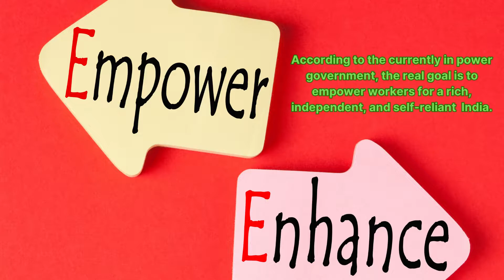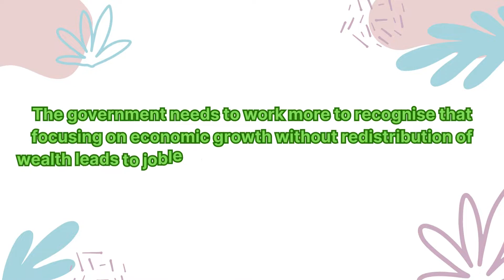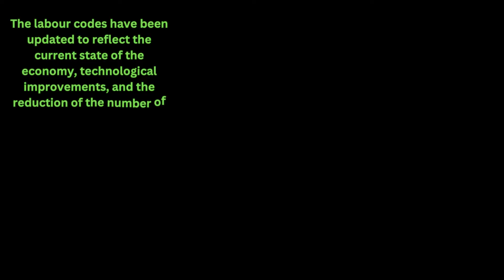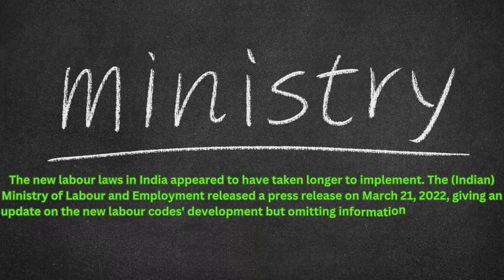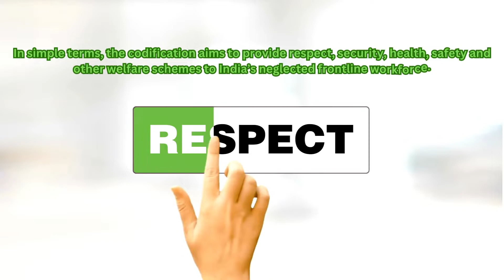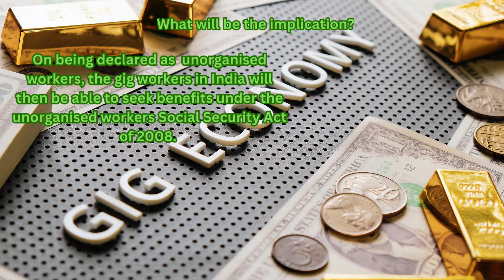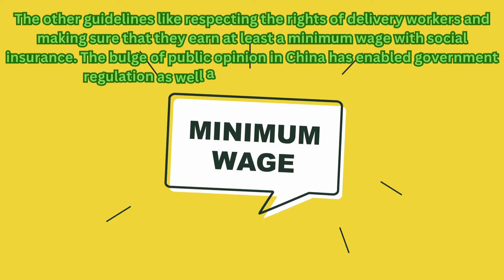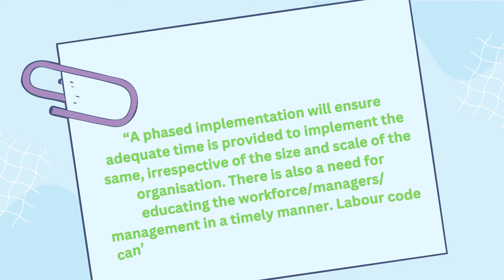India's Labour Codes 2020: Challenges and Implications for Workers and Employers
In this video, we delve deeper into the Labour Codes in India, which were passed in 2020 but are yet to be notified. We cover the remaining labour codes that were not discussed in the previous video and provide an overview of their impact on workers and employers. We examine the issues and challenges that arise from the implementation of these codes, including the potential for exploitation of workers, the lack of social security provisions, and the impact on small and medium-sized enterprises.

We also discuss the consequences of the labour codes for workers, such as the removal of the requirement for employers to provide notice before retrenchment and the ability of employers to hire and fire workers more easily. Additionally, we look at how the codes may affect the role of trade unions and collective bargaining in the workplace.

Finally, we examine the problems that may arise in the implementation of the labour codes and the steps that need to be taken to ensure that they are effectively enforced. This includes the need for clear guidelines and regulations, improved working conditions for workers, and increased dialogue between employers and employees.